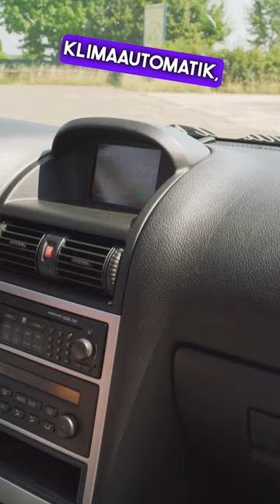Volle Hütte? Das ALLES gab es im Opel ASTRA G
Was fehlt euch?